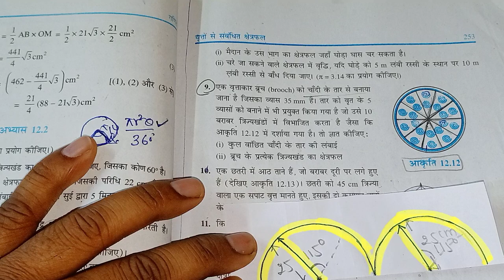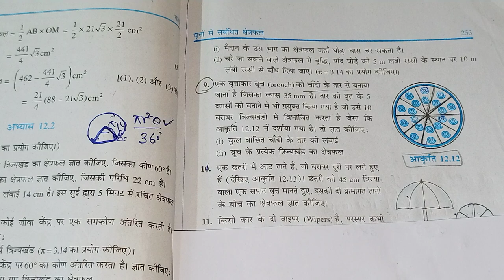Ncert math class 10th up board exercise 11.1 question no 11 ka solution by pankaj sir